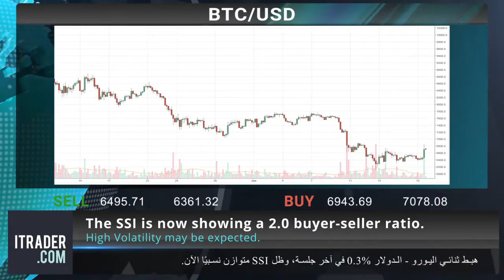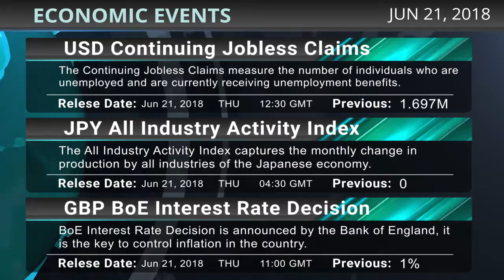ITRADER.COM - 21-المراجعة اليومية للأسواق 18-06